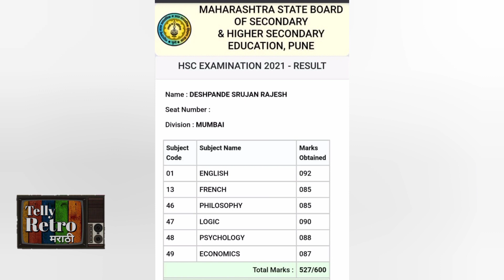मुलगी झाली हो मधील हा कलाकार झाला 12 वी पास, मिळाले इतके टक्के | Mukhi Zali Ho Actor HSC Passed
मुलगी झाली हो मधील हा कलाकार झाला 12 वी पास, मिळाले इतके टक्के

तर हा व्हीडिओ पहा आणि व्हीडिओ आवडला तर लाईक करा तसेच असे इंटरस्टिंग व्हीडिओ पाहायचे असल्याचे आमचे हे चॅनेल सबस्क्राईब करा.